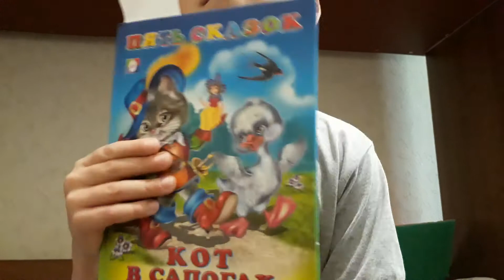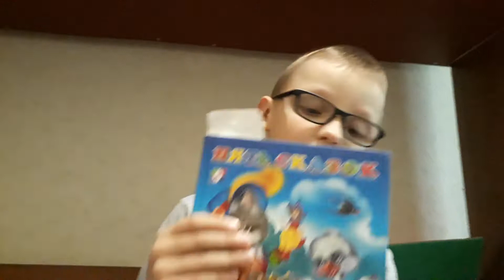Обзор книги ,,Кот в сапогах" Фёдор Анисимов